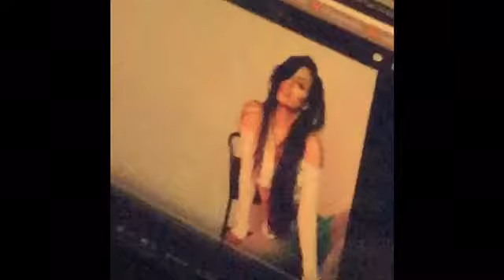What are you watching?